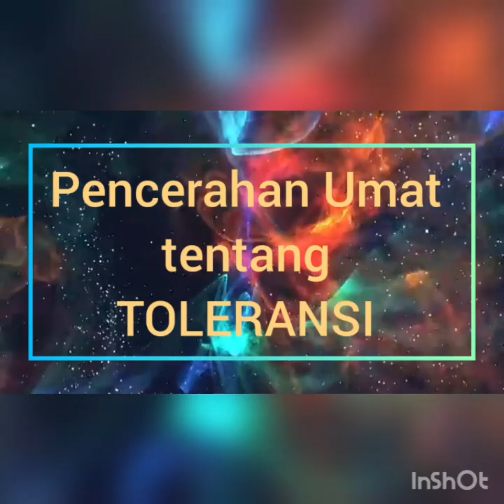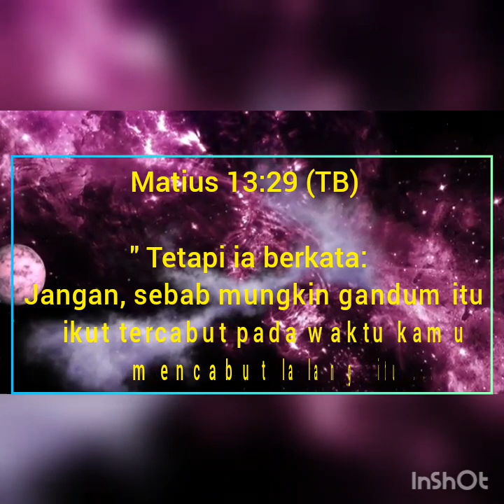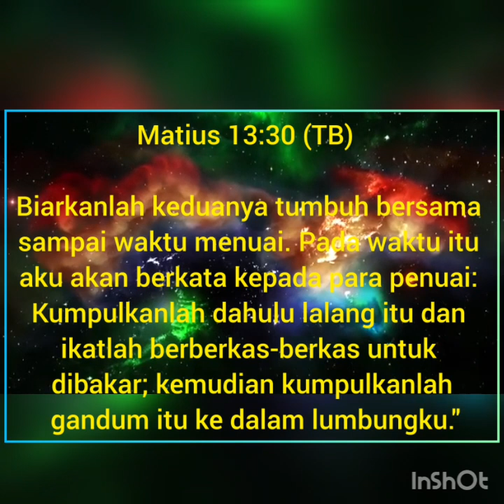Buya SYAKUR : " Apakah Islam itu TIDAK SEMPURNA jika tidak M3MBE3NCI agama lain?"🤔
"  Biarkanlah keduanya tumbuh bersama sampai waktu menuai. Pada waktu itu aku akan berkata kepada para penuai: Kumpulkanlah dahulu lalang itu dan ikatlah berberkas-berkas untuk dibakar; kemudian kumpulkanlah gandum itu ke dalam lumbungku."
Obat itu mmg pahit, tapi menyembuhkan. Harus ditelan, bg mereka yg mau sembuh..🙏

JBU, ❤️MARANATHA✝️